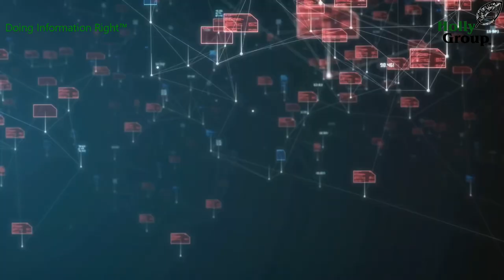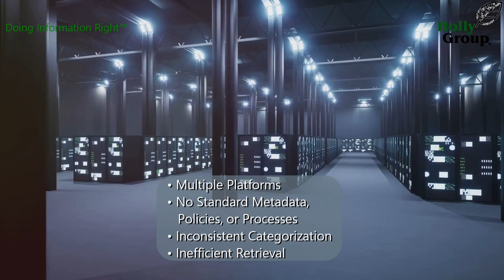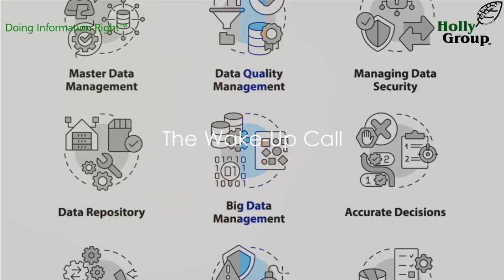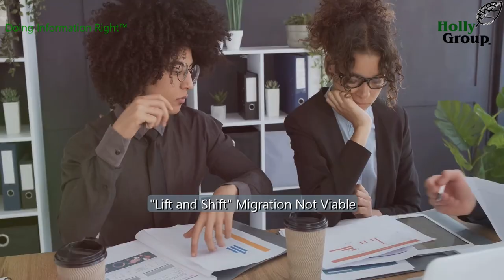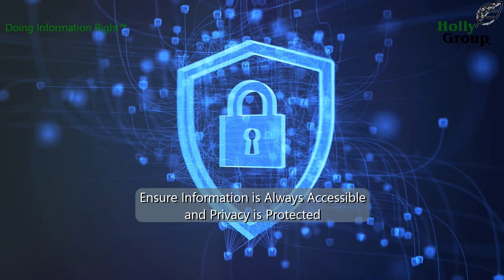Information Governance: A Cautionary Tale and Remediation Tips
If you or your organization is looking to rationalize the need for information governance, this composite tale should help make the case by speaking to several of the most common risks associated with standing pat – as well as tips for remediation. These include challenges related to (1) findability, (2) privacy protection, (3) retention, (4) compliance, and (5) migration, especially to the cloud.

FREE companion download! "5 Steps to Doing Information Right™" – get your copy NOW